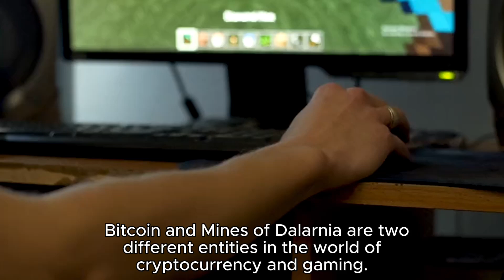BITCOIN VS MINES OF DALARNIA